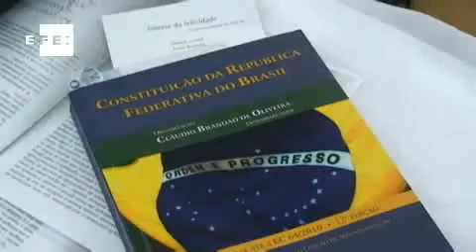Multitudinaria boda homosexual colectiva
La mayor boda colectiva homosexual del mundo, según sus organizadores, reunió a 132 parejas en un tribunal de Río de Janeiro, en Brasil, en un acto reivindicativo por la igualdad de los ciudadanos frente a la ley.